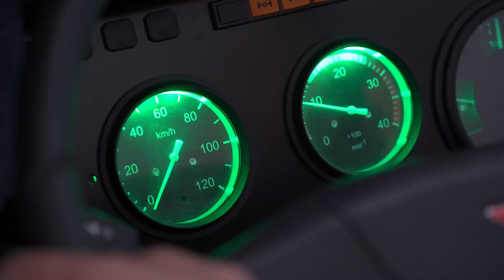В «Газпром добыча Надым» выявили лучших преподавателей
В компании провели конкурс профессионального мастерства среди тех, кто обучает надымских газовиков. На состязаниях свои компетенции продемонстрировали 8 участников.